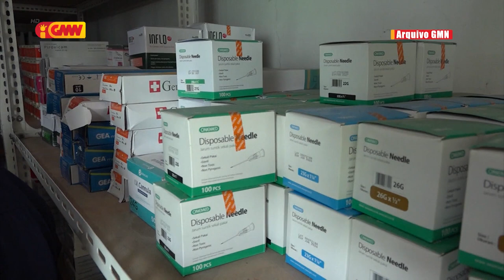PNTL devolve ona aimoruk item 100 ba farmasia Moris Foun